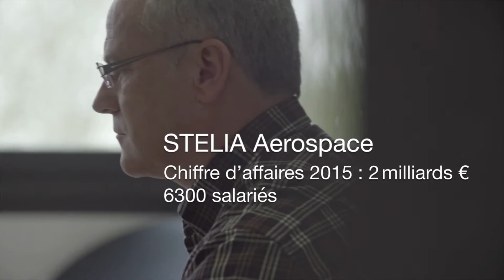Décryptage : quel est le rôle d’un auditeur qualité avec STELIA Aerospace ?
En 2016, STELIA Aerospace a confié à AFNOR Certification la réalisation de ses audits sur 4 référentiels : ISO 9001, ISO 14001, EN 9100 et AQAP.
Pour AFNOR Certification, les responsables Qualité de STELIA Aerospace expliquent ce qu'ils attendent des auditeurs missionnés pour passer au crible le système de management de leur entreprise.